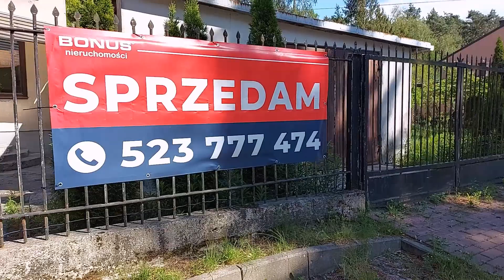Dom na sprzedaż gmina Wiązowna - Radiówek 1200m2 działka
Do sprzedaży dom w zabudowie bliźniaczej o powierzchni 180m2 znajdujący się w miejscowości Radiówek, gm. Wiązowna
👉 Dom do remontu mieści się na pięknej i dużej działce o pow. 1200 m2
Teren ogrodzony, osobny wjazd na działkę z drogi asfaltowej, osobny wjazd do garażu wolnostojącego i osobne wejście do domu.
👉 Media -  prąd, woda, kanalizacja, internet
👉 Dojazd samochodem zajmuje ok. 35 min z Centrum Warszawy
200 m od działki znajduje się pętla autobusowa z linią 722, która w 45 min dojedziemy na Wiatraczną na Pradze Płd.
W pobliżu przebiega trasa S17
Więcej informacji udzielę telefonicznie, oferta w przygotowaniu

👉 Cena: 620 tys zł
Waldemar Janusz
Bonus Nieruchomości